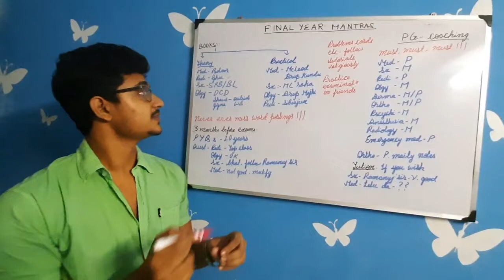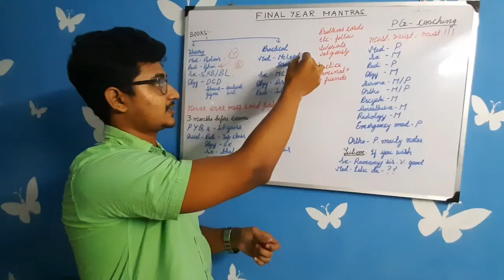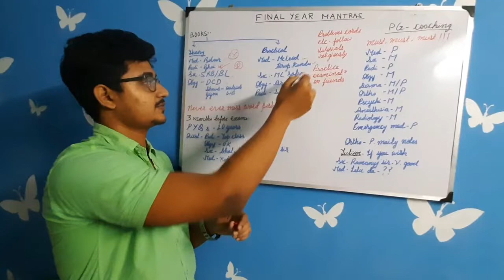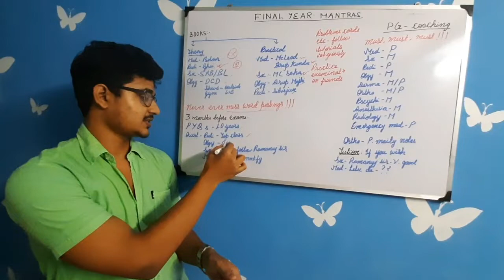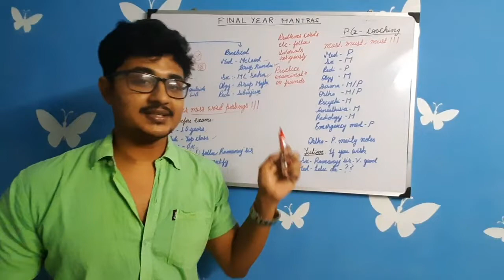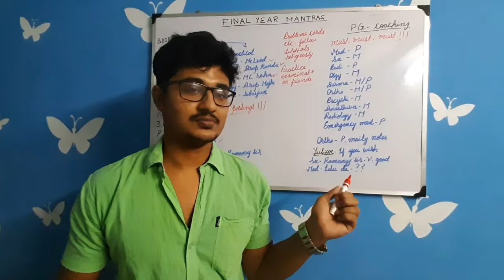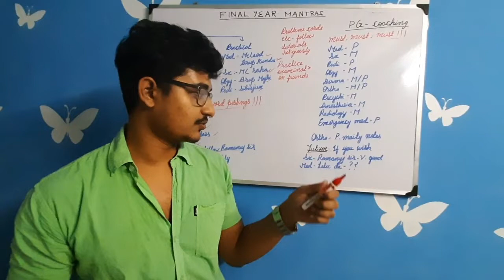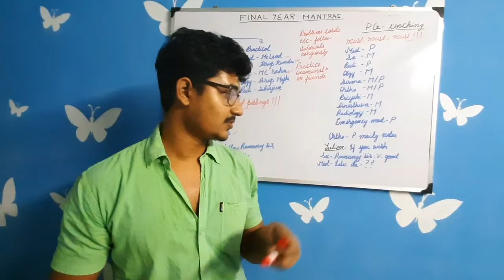Final Year MBBS Guide | Which Books To Study In Final Year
Hi there ,

I'm Mayukh Hazra  in final year MBBS of Medical College Kolkata

I have made this on which books to study in final year mbbs for subjects namely  Medicine ,Surgery ,Pediatrics ,Obstetrics and Gynecology and Orthopedics . I have also stated few mantras of Final year MBBS ,that would help to deal with the tremendous course in limited time and also have suggested which coaching institute to prefer .

I make content regarding NEET UG ,MBBS life and few vlogs of MBBS life .